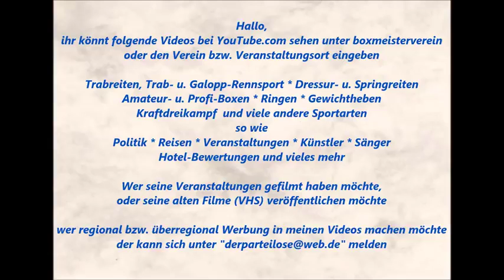1522 * Der Sportler * Sascha Klaar * Der Teufel am Piano * Steeler Weihnachtsmarkt * 15 * 04.01.2016